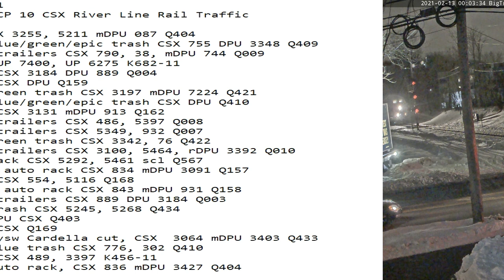February 13 2021 2021 24 Hrs CSX Trains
24 Hrs trains
00:03 nb mix CSX 3255, 5211 mDPU 087 Q404
00:59 sb mix, blue/green/epic trash CSX 755 DPU 3348 Q409
01:38 nb stack trailers CSX 790, 38, mDPU 744 Q009
02:28 sb tanks UP 7400, UP 6275 K682-11
02:42 sb stack CSX 3184 DPU 889 Q004
02:51 nb stack CSX DPU Q159
03:42 sb mix, green trash CSX 3197 mDPU 7224 Q421
03:57 nb mix, blue/green/epic trash CSX DPU Q410
05:43 sb stack CSX 3131 mDPU 913 Q162
07:34 sb stack trailers CSX 486, 5397 Q008
07:42 nb stack trailers CSX 5349, 932 Q007
07:58 nb mix, green trash CSX 3342, 76 Q422
08:41 sb stack trailers CSX 3100, 5464, rDPU 3392 Q010
09:09 nb auto rack CSX 5292, 5461 scl Q567
09:29 nb stack, auto rack CSX 834 mDPU 3091 Q157
10:18 sb stack CSX 554, 5116 Q168
12:44 sb stack, auto rack CSX 843 mDPU 931 Q158
13:36 nb stack trailers CSX 889 DPU 3184 Q003
17:28 nb mix, trash CSX 5245, 5268 Q434
19:31 sb mix mDPU CSX Q403
19:41 nb stack CSX Q169
20:40 sb mix, nysw Cardella cut, CSX  3064 mDPU 3403 Q433
20:55 nb mix, blue trash CSX 776, 302 Q410
21:56 sb tanks CSX 489, 3397 K456-11
23:34 nb mix, auto rack, CSX 836 mDPU 3427 Q404